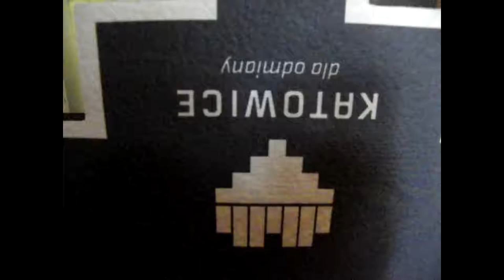Hipkendrzers (Avengers)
czyli jak tata z córką się bawią...

podkład muzyczny oryginalnie z:

Avengers: Infinity War - Official Trailer (2018) Marvel Movie HD